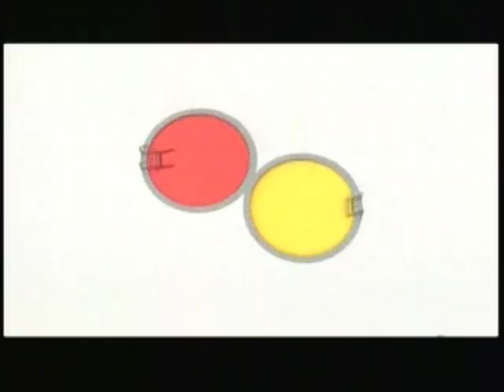BILZ Y PAP PROMOCION GANA UN IPAD SPOT TODOS LOS DIAS UCV 01 02 2013